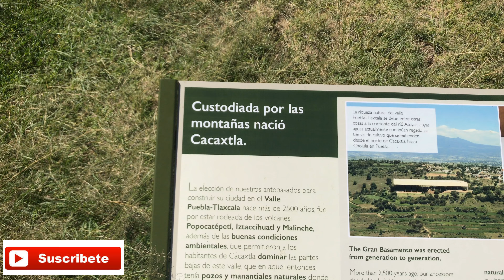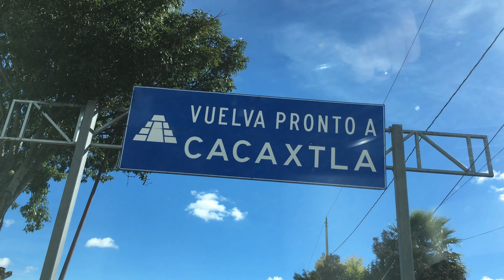Cacaxtla, Mexico | Los Perms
- Link del Drone que usé
✌¡Conéctate con nosotros! ✌

Los Perms es un vlog familiar bilingüe hecho por un papá estadounidense que ahora vive en México con su familia!!! 🇲🇽 🇲🇽 🇲🇽

Temas incluyen paternidad, bilingüismo, como es vivir en México, y el realismo (lo bonito de las actividades diarias y la diversión auténtica en una familia) ¡Subimos vídeos cada semana!

¿PREGUNTAS FRECUENTES?

Para Donar y ser PARIENTE de la fam en ayudar en proyectos futuros aquí en México

                  ツ ENGLISH ツ
ツ Bilingual Family Vlog by an American that now lives in Mexico with his family!!! 🇲🇽 🇲🇽 🇲🇽

ツ To donate and help us form service projects around Mexico